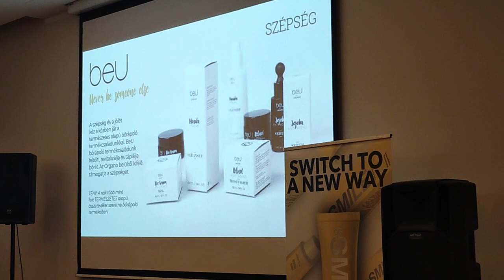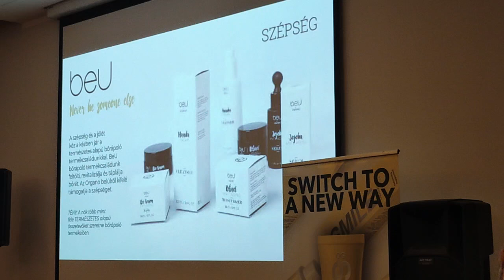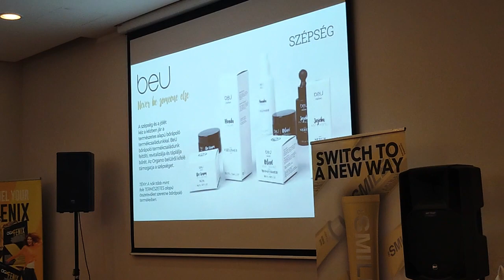BeU kozmetikumok bemutato 2024.04.13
Bemutató az Organo BeU kozmetikai termékcsaládról.